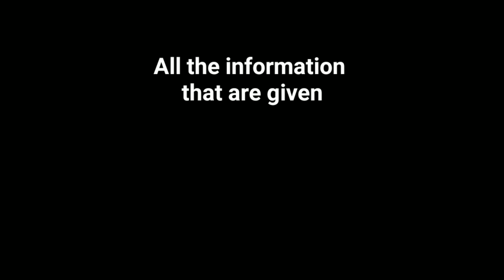मिलिए Vishal के परिवार से | Vishal Family Details | Vishal Biography | Vishal Hit And Flop Movies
In this episode i will talk about tamil actor Vishal Krishna, the topics that will be covered in this episode are given below-

Vishal Family Details
Vishal Family
Vishal Biography
Vishal Filmography
Vishal Hit And Flop Movies
Vishal lifestyle
Vishal Wife name

Its a small channel please do not strike.